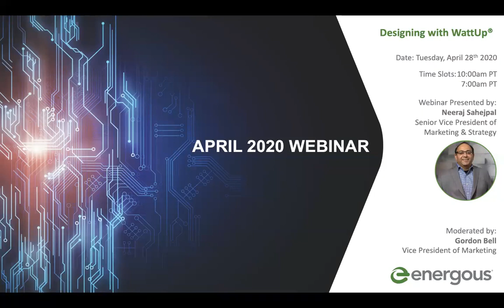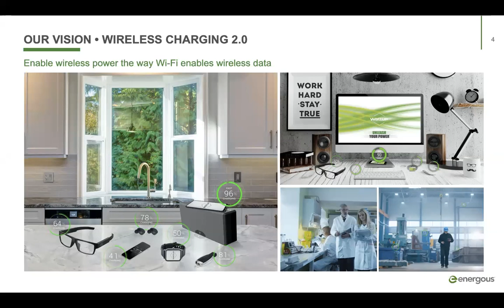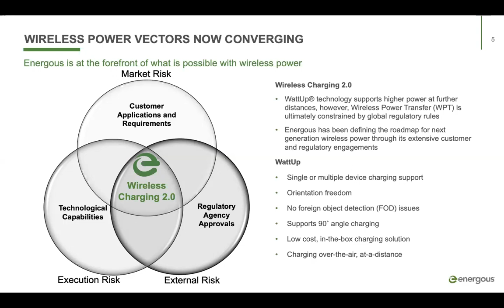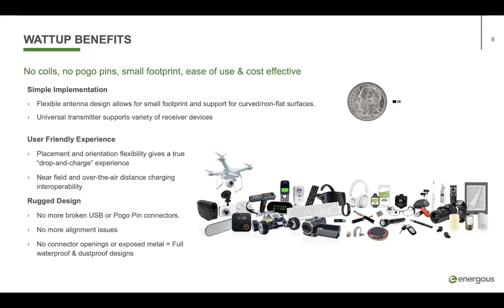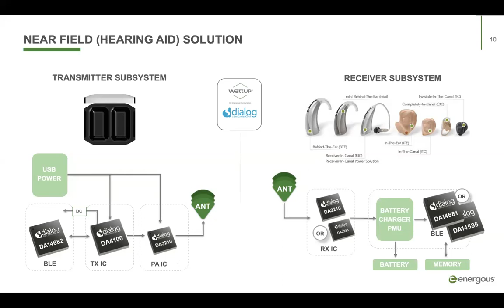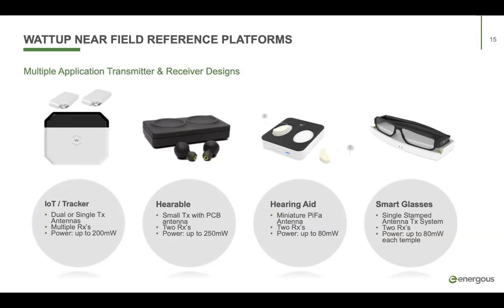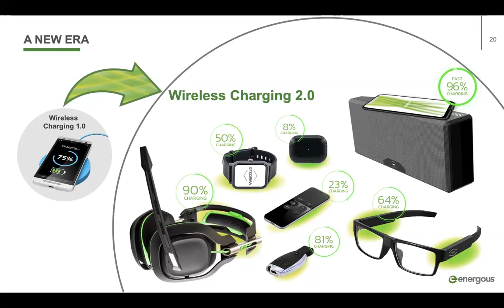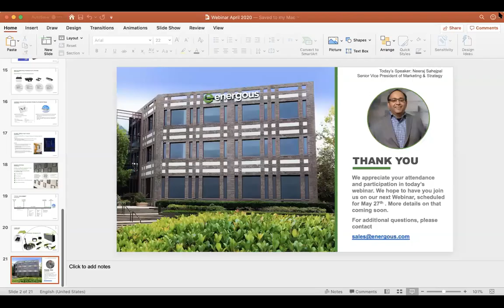WEBINAR: Designing with WattUp®, April 28th, 2020 (10am Recording)